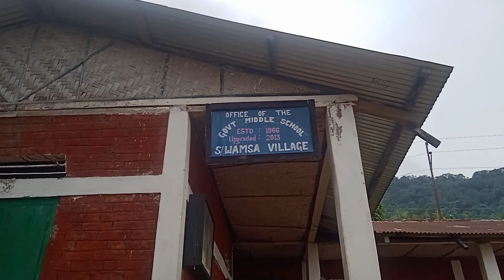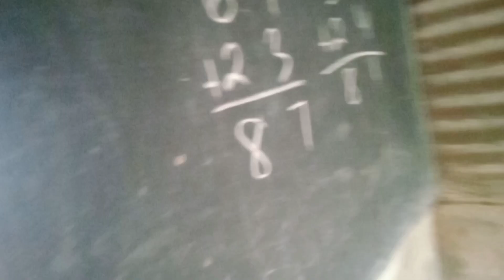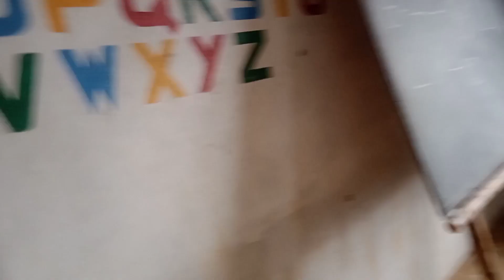Visited S/Wamsa village//@Lambunaga imbvlogs s/wamsa